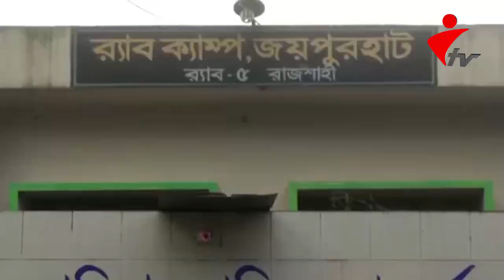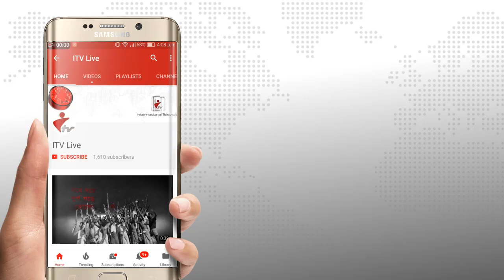জয়পুরহাটে পৃথক অভিযানে চোলাই মদ ও গাঁজাসহ তিনজন আটক